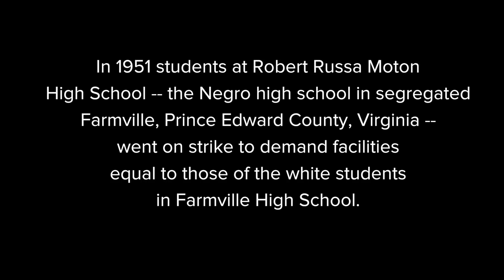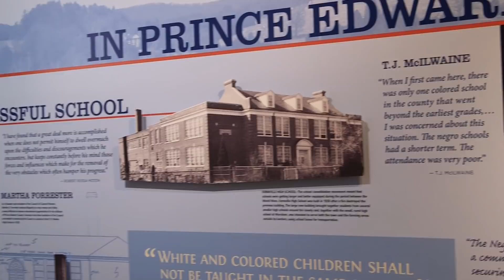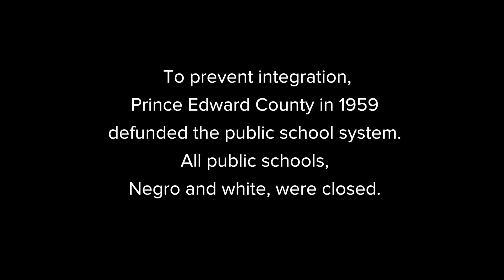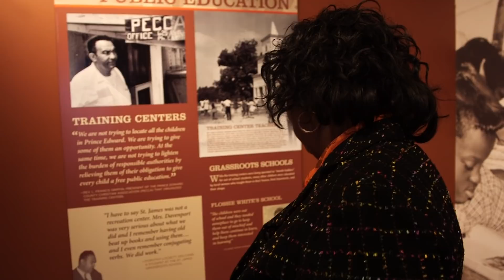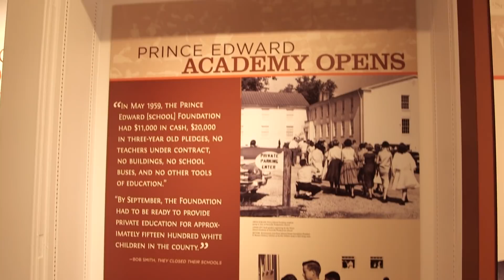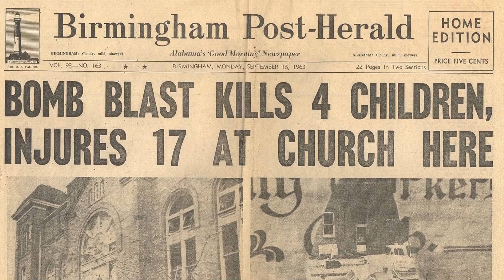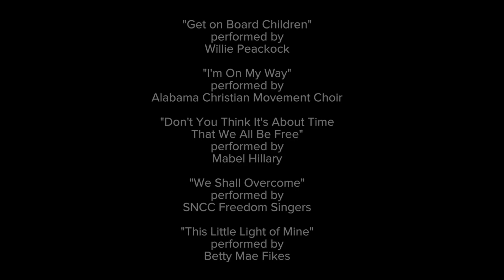Robert Russa Moton Museum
One of the most remarkable -- and least known -- stories in the Civil Rights movement occurred in Prince Edward County, Virginia.  Rather than integrate the public schools as mandated by Brown v. Board of Education, the county defunded its school system.  All public schools -- black and white -- were closed.  Local funding did not resume for five years.  The Robert Russa Moton Museum -- a grantee of the National Endowment for the Humanities -- tells the story of Prince Edward County and the people who lived there.